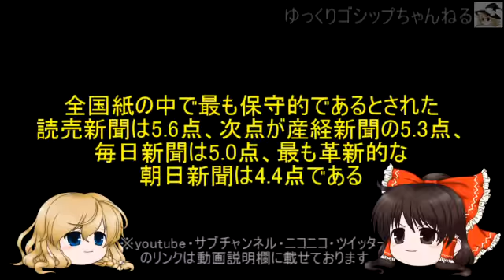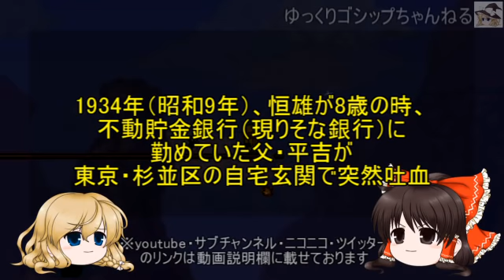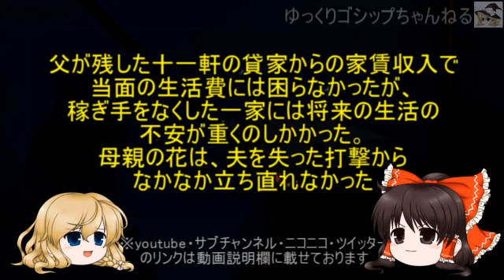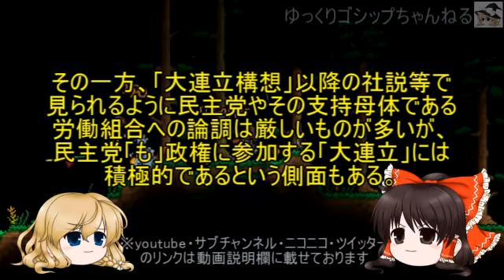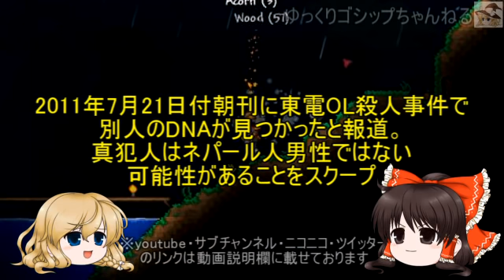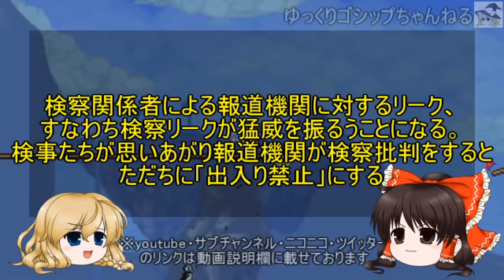【ゆっくり解説】15 知っておこう！各新聞とテレビの特徴「日経・読売編」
コメント返しはサブチャンネルの方で行います。一両日中にアップ予定ですので、宜しければそちらも見てやってください

お借りしたＢＧＭ・ＳＥ：魔王魂様

お借りしたツール：ゆっくりムービーメーカー様

お借りした立ち絵：キャラ素材(私式。ゆっくり) - Nicotalk様